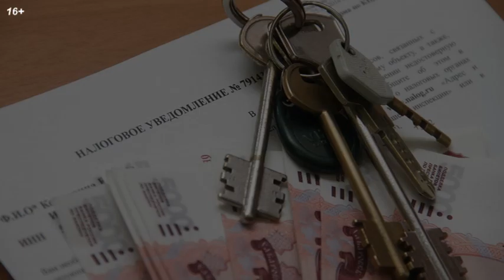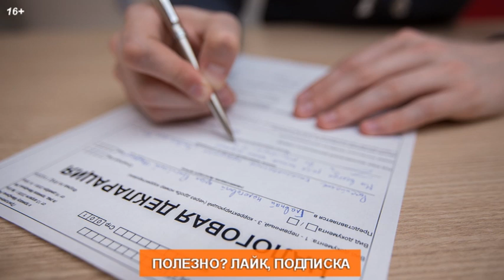Как уменьшить налог с продажи квартиры? разбираем "4 пункта" отстутствия освобождения уплаты НДФЛ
★ Как уменьшить налог с продажи квартиры?
Налоговый кодекс  предусматривает следующие законные способы уменьшить налогооблагаемую сумму дохода, а как следствие, и сам НДФЛ при отсутствии у вас нижеуказанных условий освобождения от уплаты налога,  разберем в видео:

🚕 АВТОЛЮБИТЕЛЯМ КАРТА + 500 РУБ.⭐️БОНУСОМ + до 10% за АЗС + БЕСПЛАТНОЕ ОБСЛУЖИВАНИЕ (Tinkoff Drive)